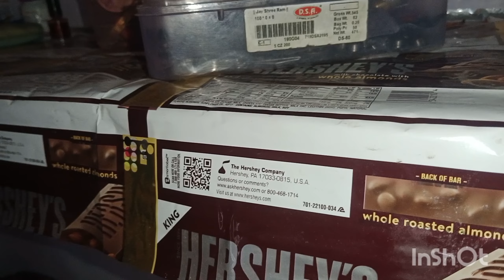Duty se aate hi madam ko kya hua 😉